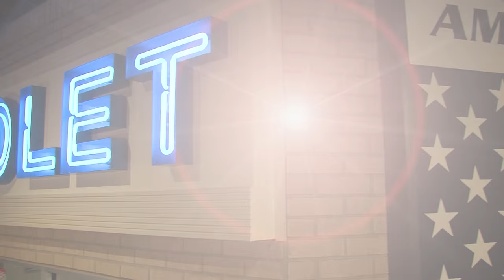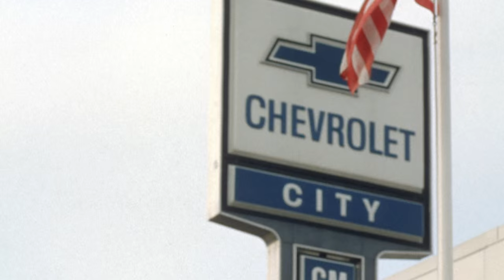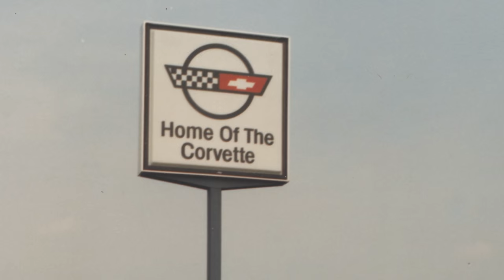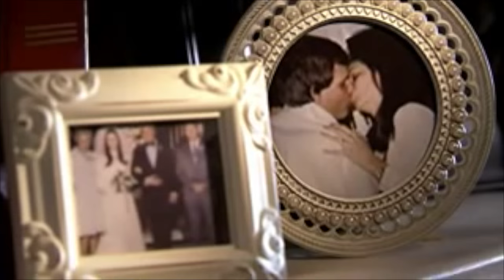2015 Corvette Hall of Fame -- Rick Hendrick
Rick Hendrick is well known for his success in NASCAR and his network of automotive dealerships, but he is now being honored for his efforts as one of Corvette's greatest enthusiasts. As a collector he preserves Corvette's past; as a dealer he insures its success in the present; and as an enthusiast he does whatever he can to secure its future. Here is a video glimpse of what led to his induction into the 2015 Corvette Hall of Fame